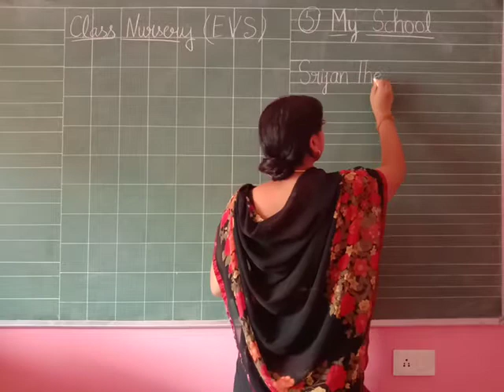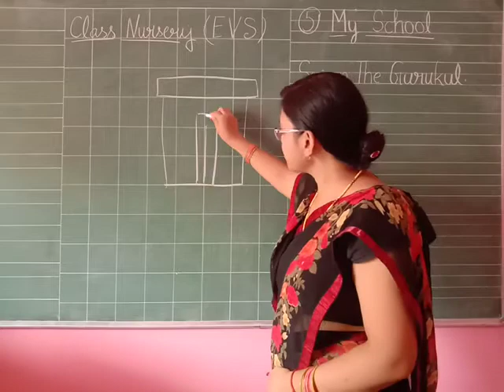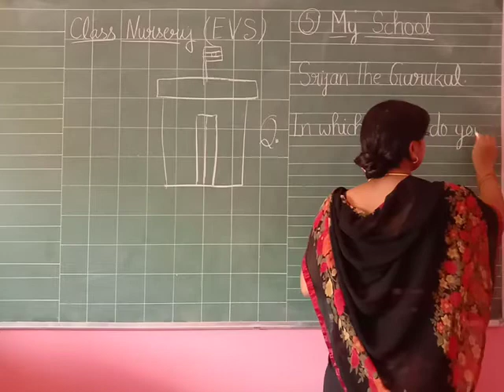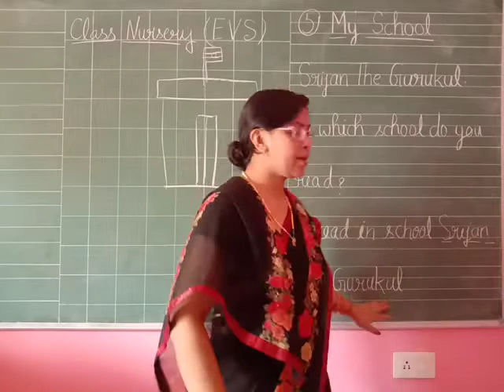Class Nursery Online Class For EVS Chapter 5 My School